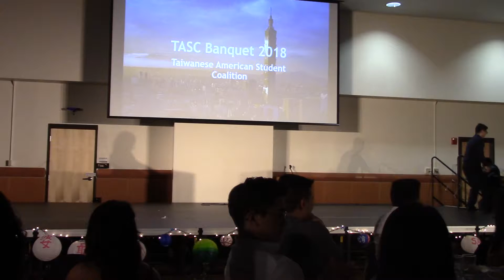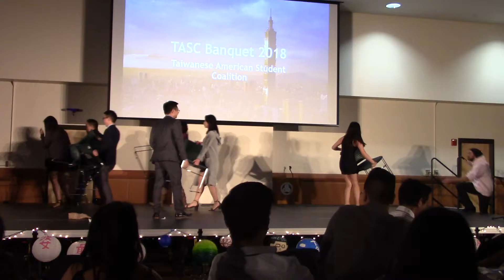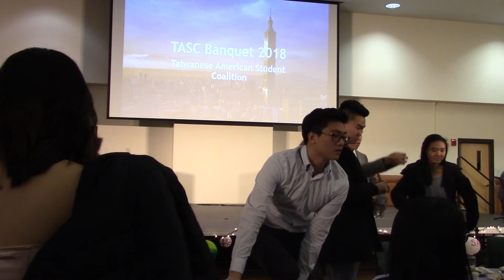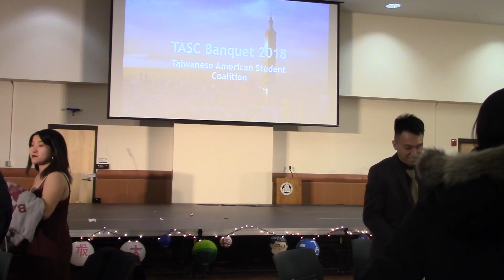TASC Banquet 2018 - BOD Skit